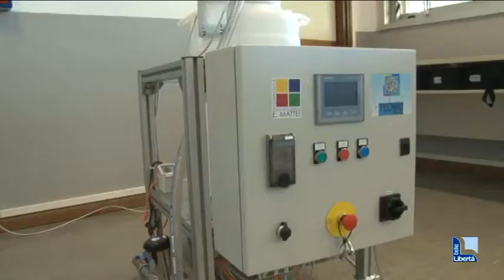Techno4Future: al Mattei nuovo laboratorio di automazione da 30mila euro